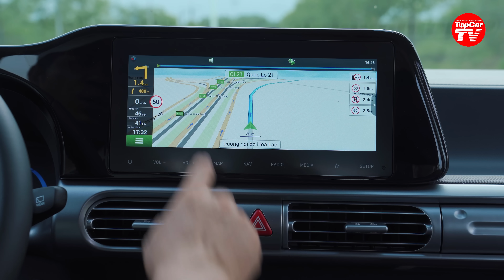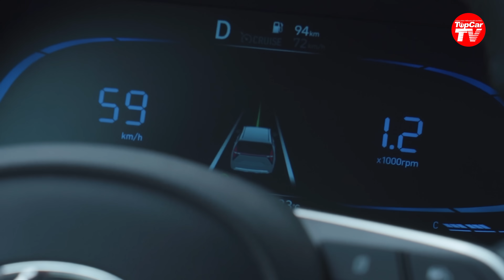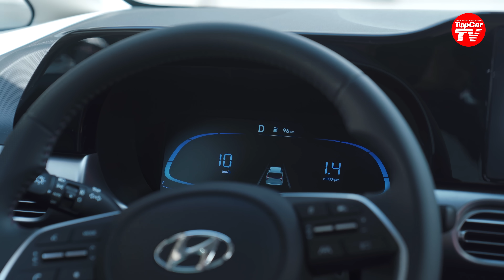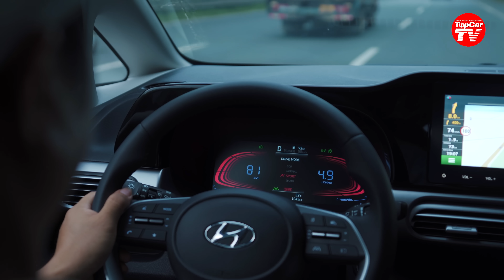Thử cho Hyundai Stargazer X đâm vào "xe" khác xem cái kết có hậu hay không? | TIPCAR TV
Hyundai Stargazer X có một số cập nhật quan trọng, trong đó có hệ thống cảnh báo và phòng tránh va chạm phía trước. Vậy hệ thống này làm việc như thế nào? Có đúng như quảng cáo hay không?